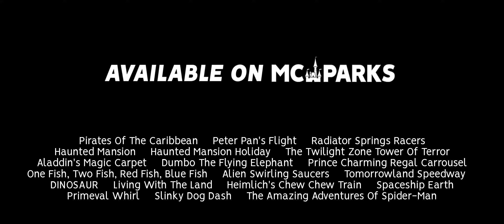Celebrating Eight Years!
Server IP: main.mcparks.us
Minecraft version 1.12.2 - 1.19 (Java Edition)

Social Media Pages:
→ Bluesky: @mcparks.us